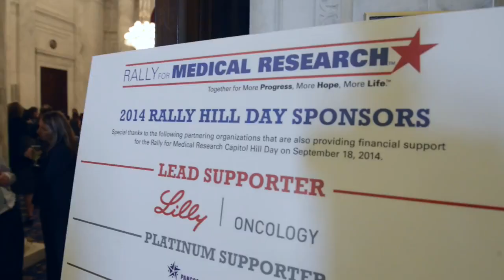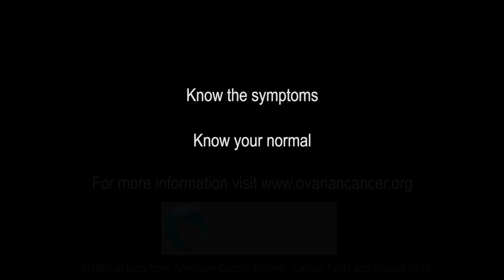Nia Sanchez on Capitol Hill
Miss USA 2014 Nia Sanchez goes to Washington D.C. to lobby for ovarian cancer awareness.

Year: 2019